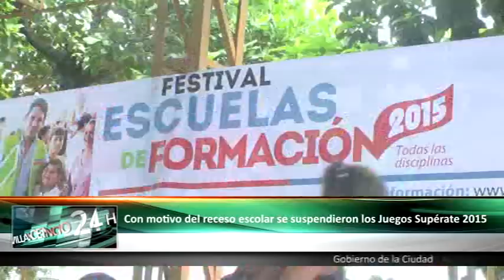NOTICIERO 24 junio 2015